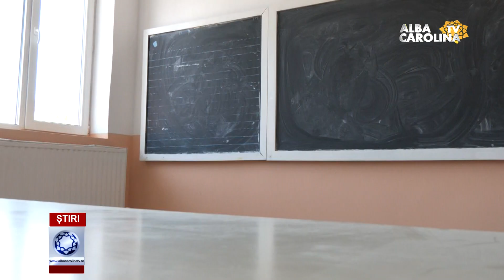Lucrări de modernizare la școala din Bistra